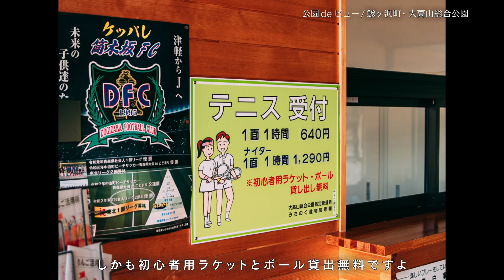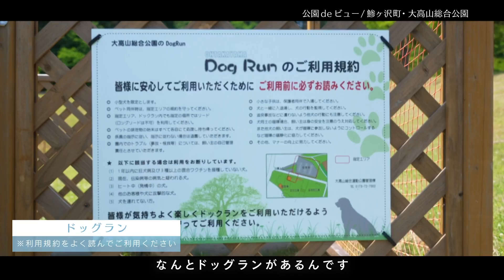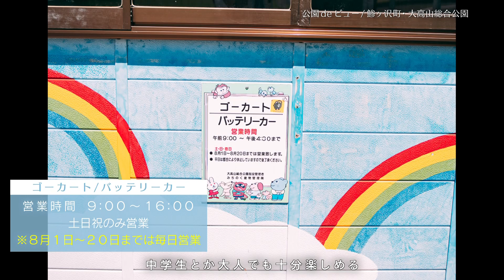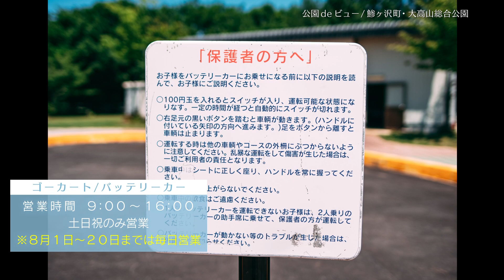【１日中いても飽きない】テンション、アガる！「公園deビュー」鰺ヶ沢町・大高山総合公園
青森県の素敵な公園を紹介！
鰺ヶ沢町・大高山総合公園